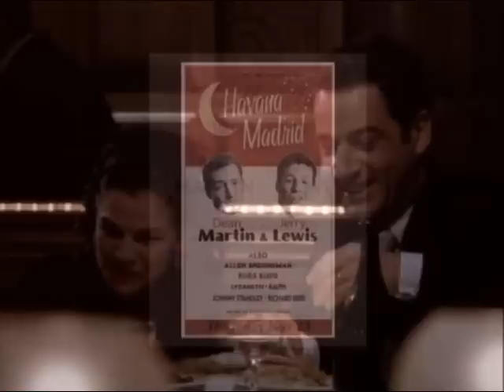The End of Martin & Lewis - Memories of a big friendship & a great duo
Das Ende eines unglaublichen Duos:
Dean Martin & Jerry Lewis
Erinnerungen an eine wunderbare Männerfreundschaft und ein unglaublich tolles Team,
etwas "neu" zusammengeschnitten,
mit Szenen aus dem Film Martin & Lewis mit Sean Hayes & Jeremy Northam und Musikuntermalung mit "Originalton" des Originalduos ;-)

Meine Arbeiten sind alles von mir selbst zusammengestellte Fanbasteleien, sollte ich damit allerdings Irgendjemanden oder irgendwelche Rechte verletzten, so bitte ich, mir dies umgehend mitzuteilen, ich werde dies/e betreffende/n Video/s dann natürlich sofort entfernen !